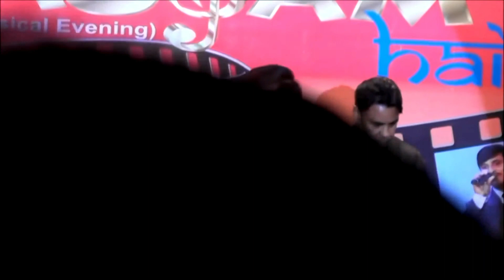MADHUBAN KHUSHBOO DETA HAI || YESUDAS || SAJAN BINA SUHAGAN(1978)|| SANJAY PANDEY ||TRI GROUP EVENTS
Re-Visited  by: TG PRODUCTIONS

►Here Presented Cover By.
►Follow me on other Social Media Plateforms.